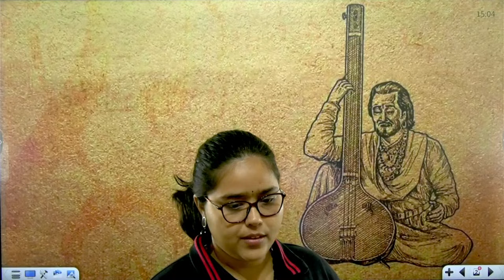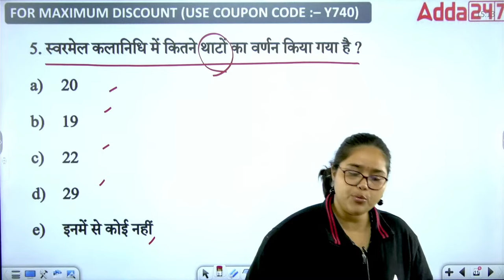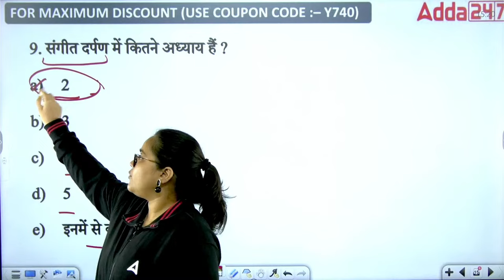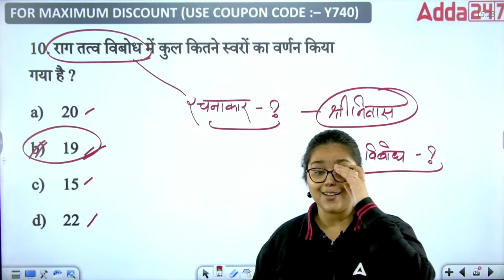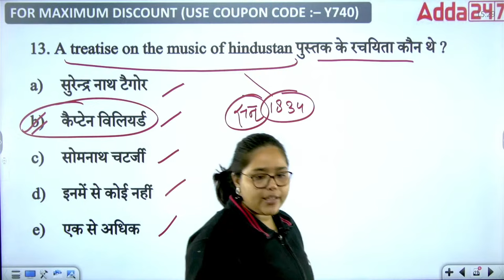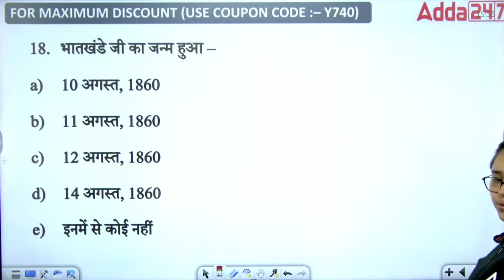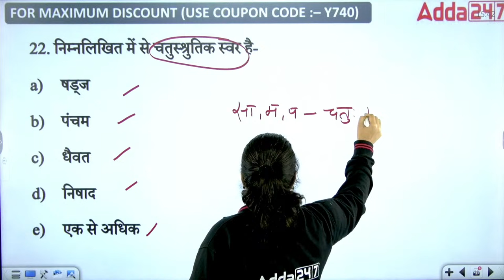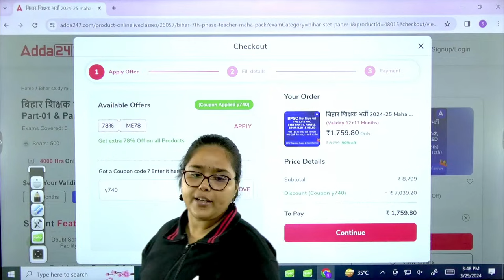Bihar STET 2024 Music Important Topics Based On New Paper Mock Test By Deepa Ma'am #66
Welcome to Bihar Adda247- Bihar Best Government Exam Preparation Channel. Prepare For BPSC TRE4.0,  Bihar SI, Bihar Constable, Bihar Fireman, BSSC, Bihar TET,  Bihar Stet Cooperative Bank, And Also Covers BPSC Exams

1️⃣ अच्छे शिक्षकों से सीखें
2️⃣ गहन विश्लेषण
3️⃣ परीक्षा योजना रणनीति
4️⃣सर्वश्रेष्ठ प्रश्न समाधान
5️⃣समय प्रबंधन